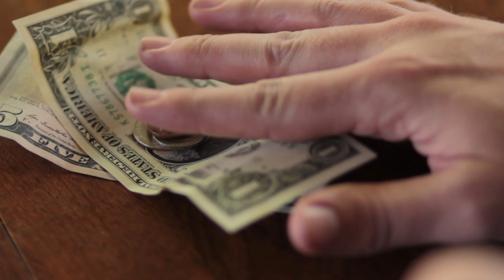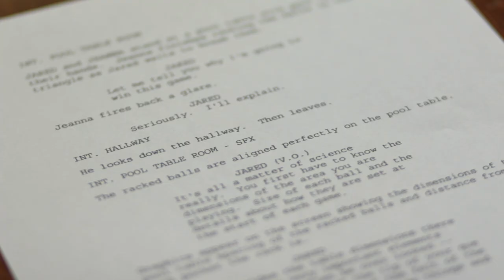How to Become a Film Director: Unveiling the Paths to Success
A career in directing movies is possible.  We talk about the paths to becoming a film director ways to start your career in the movies.  This video discusses three ways in which to become a film director and the benefits and downsides to each.  Knowing the paths in which to become a director will help in making your career decisions and long-term goals.